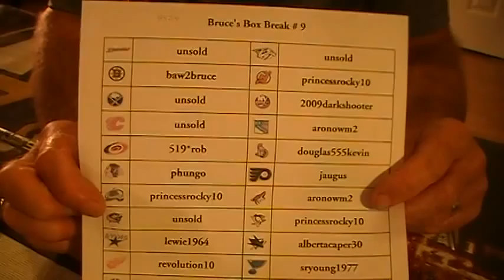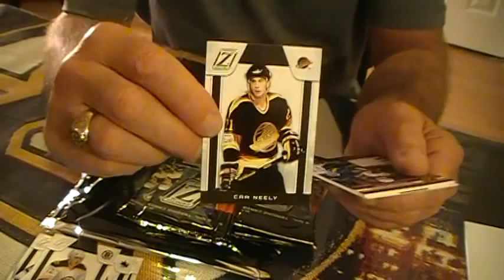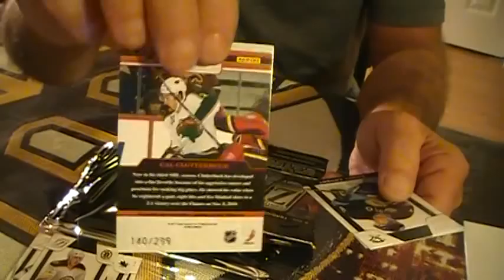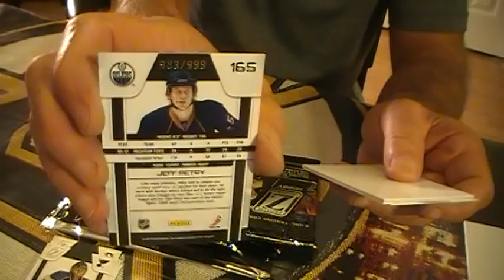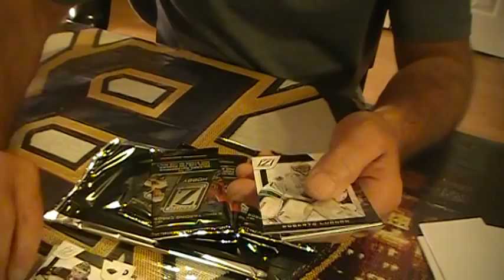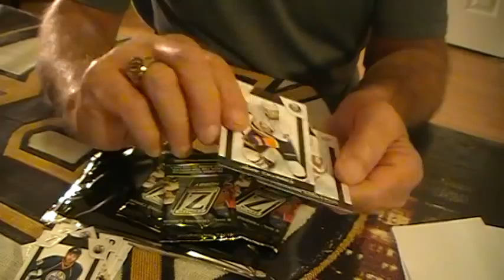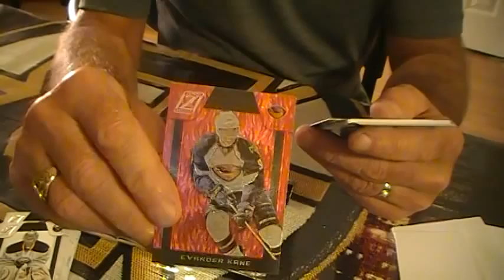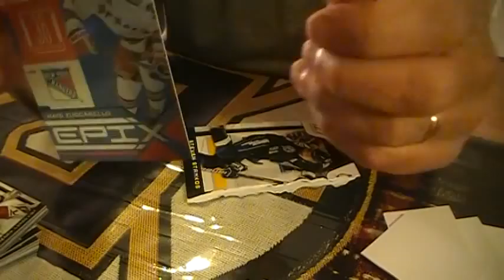Bruce's Box Break Zenith #9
2010/11 Zenith Box Break March 02, 2013